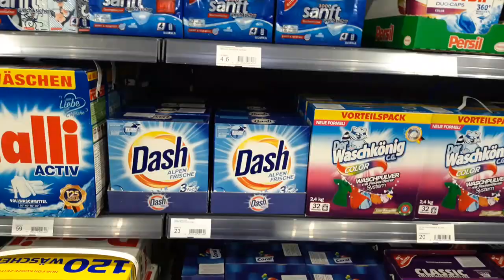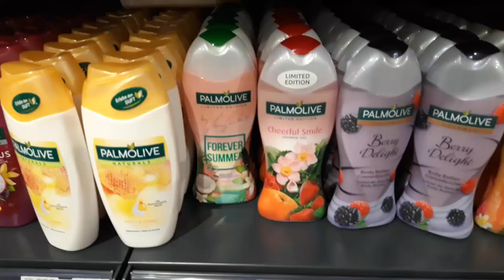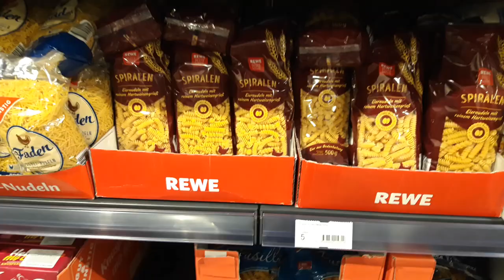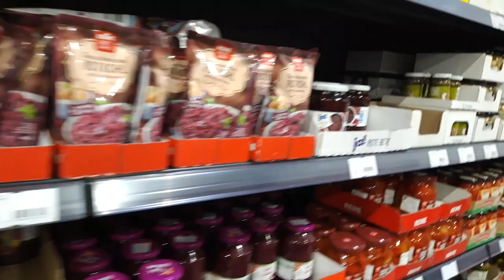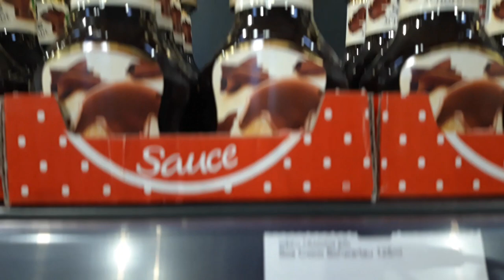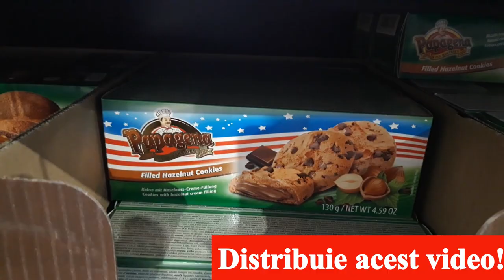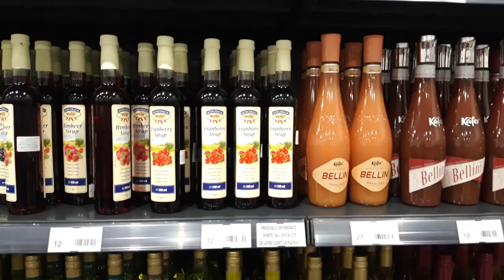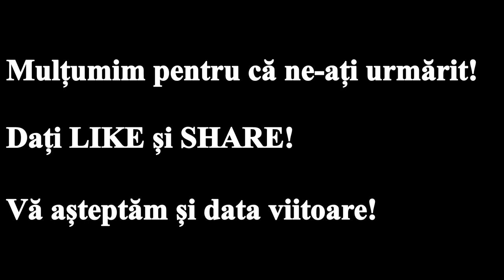Iata care este diferența dintre prețurile din Germania și cele din România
Am fost să cumpărăm produse aduse din Germania. Comparăm prețurile produselor nemțești cu cele din Romania. În același timp, căutăm să cumpărăm și lucruri pe care nu le găsim în mod normal în Romania.
Așa arată cumpărăturile pe timp de pandemie. Și dacă tot dam un ban, măcar să cumpărăm și ce ne place.
Aici puteți vedea diverse produse plecând de la detergent, articole de curățenie în casă, de curățat în general dar și alimente foarte ieftine. Nu în ultimul rând am cumpărat dulciuri din Germania, preferatele băieților.
Am mai dat un tur pe la raionul de bere iar în final am ajuns la ... vă lăsăm să vedeți finalul filmului.